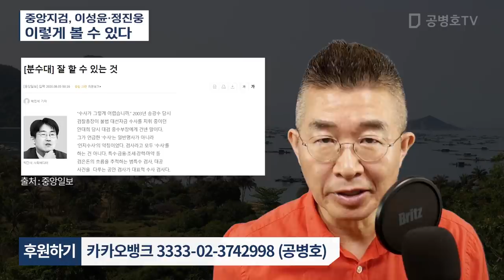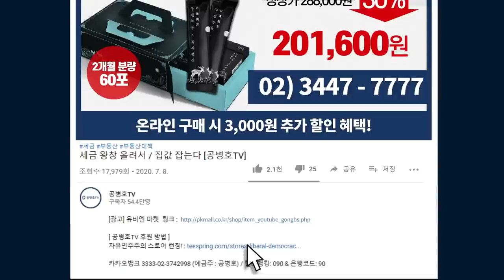중앙지검, 이성윤·정진웅 / 이렇게 볼 수 있다 [공병호TV]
Bitcoin : 3MTW849AkP2ftLeSK2teZHMmzLu7Z83s9U

참고자료
1. [분수대] 잘 할 수 있는 것, 박진석, 중앙일보, 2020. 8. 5